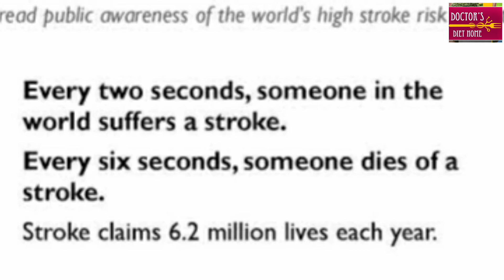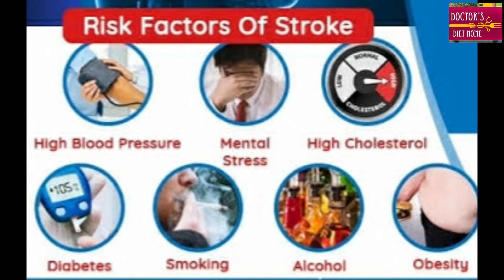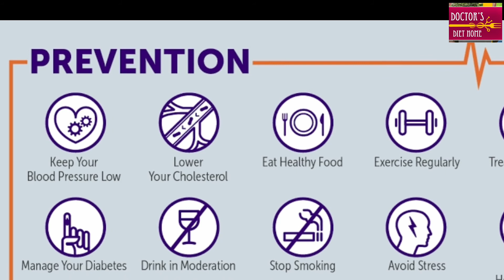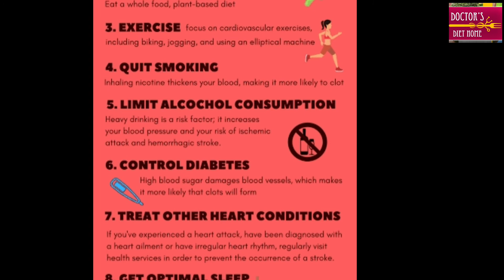How to prevent brain stroke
DDH brings awareness on Brain Stroke, its risk factors and prevention on this World Stroke Day.
Watch till end and Spread the awareness by sharing this video.

NOTE: for personal consultation with me contact

Follow DDH on YouTube, Facebook and Instagram